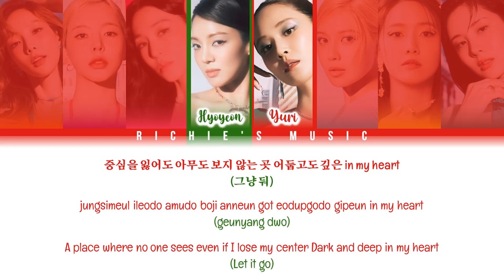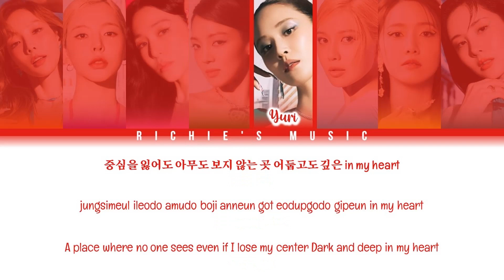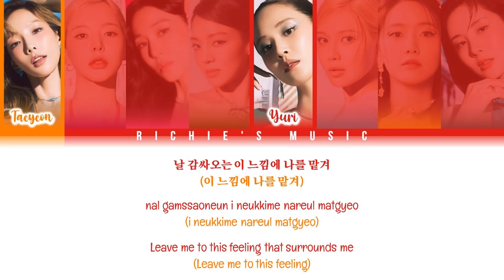Girls' Generation / SNSD (소녀시대) - Freedom [Color Coded Lyrics Han|Rom|Eng]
Group: GirlsGeneration / SNSD (소녀시대)

Song

All Rights Administred SM Entertainment / EMI Music Japan / Universal Music / Avex Group